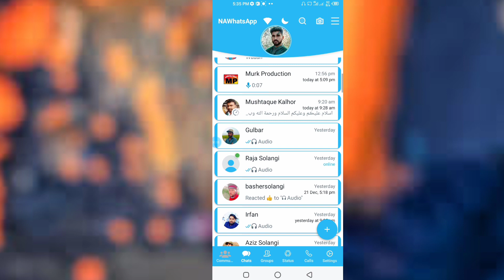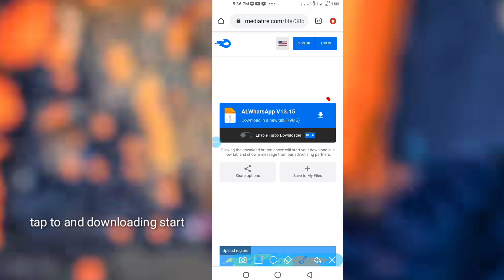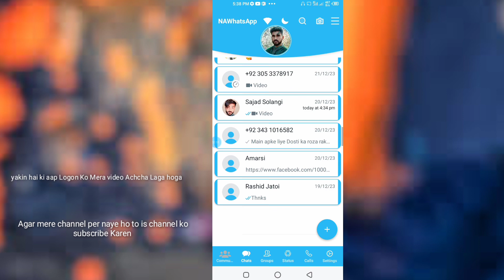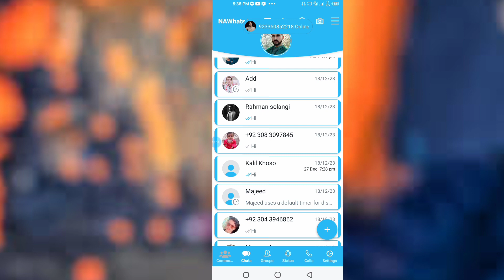how to update na whatsapp | na whatsapp update nahi ho raha hai kya karen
how to update na whatsapp